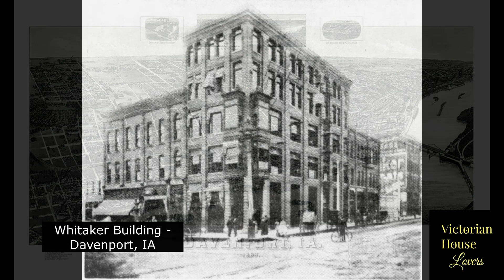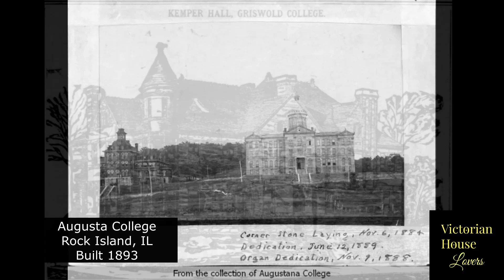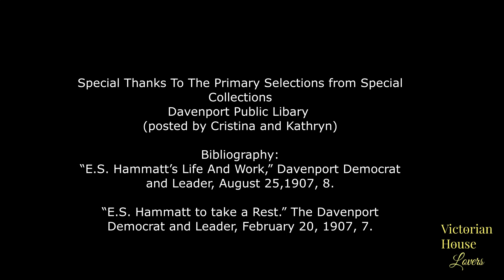Victorian House Lovers Davenport, Iowa Architect, Edward S Hammatt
A short biography and home tour of the late Victorian architect, E.S. Hammett.   A native New Yorker,   Mr. Hammett ended up in Davenport, Iowa and became a well known Victorian architect during the late 1800s.  His works included private homes, college campus buildings, churches as well as commercial buildings.